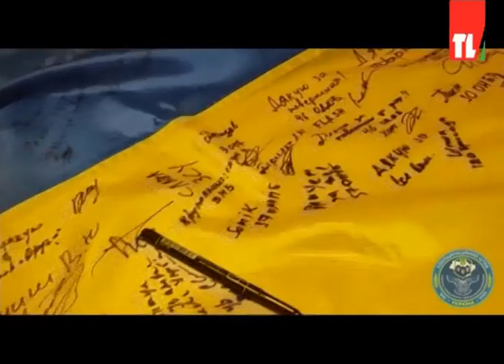نشرة الأخبار - 16/047/2023